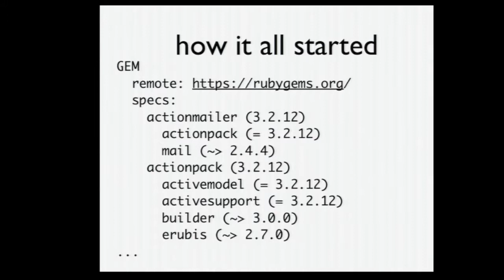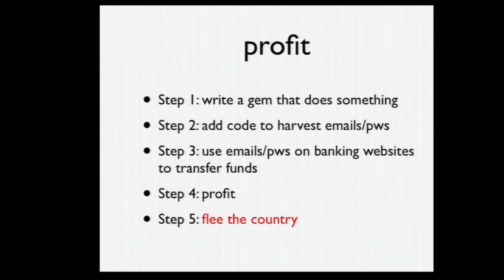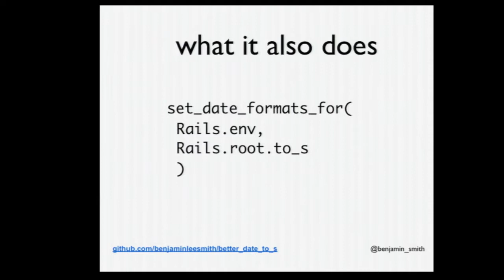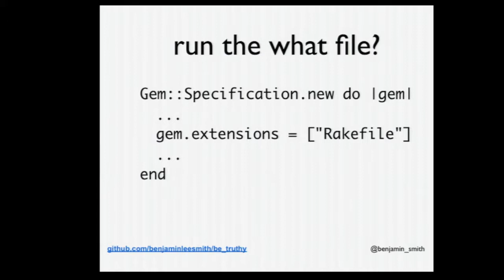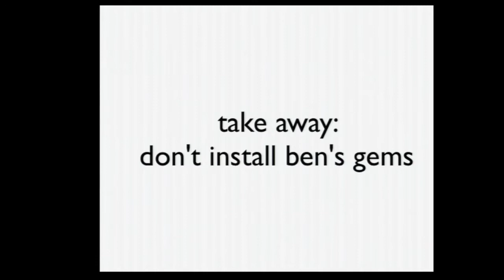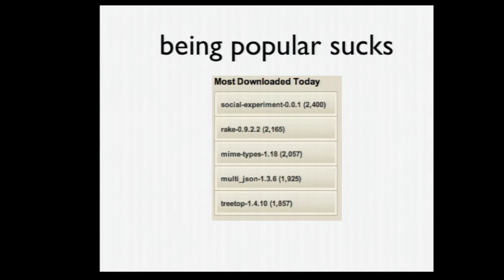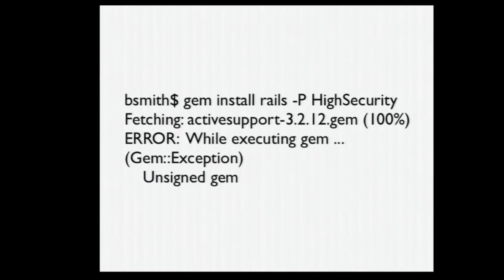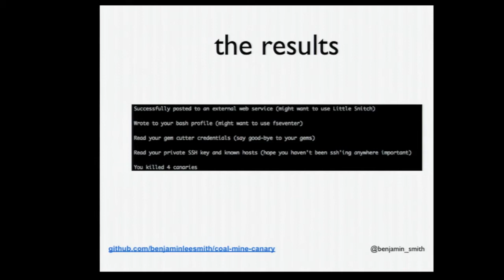RubyConf AU 2013: Hacking With Gems by Benjamin Smith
What's the worst that could happen if your app has a dependency on a malicious gem? How easy would it be to write a gem that could compromise a box?
Much of the Ruby community blindly trusts our gems. This talk will make you second guess that trust. It will also show you how to vet gems that you do choose to use.
There are four malicious gems I will be presenting:
- Harvesting passwords from requests going through a Rails app
- Exposing the contents of a Rails app's database
- Compromising the source code of a Rails app
- Providing SSH access to a box a 'gem install' time and stealing gem cutter credentials (and going viral)
My talk will increase awareness that these sort of gems can exist in the wild, show how easy it is for anyone to build malicious gems, and give easy techniques for identifying these gems.